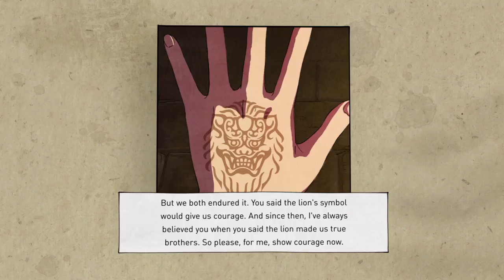Lets Play GRAVITY RUSH™ 2 prt 5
Another play through, join if you curious